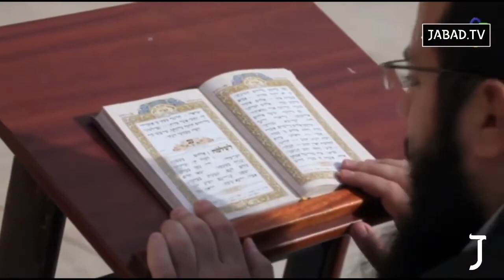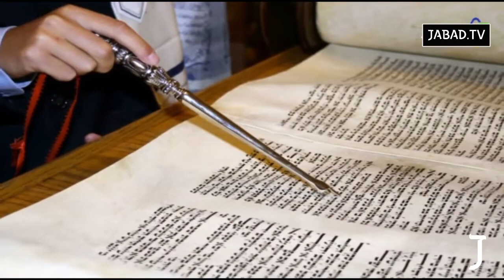UP - Bailando con la Fe